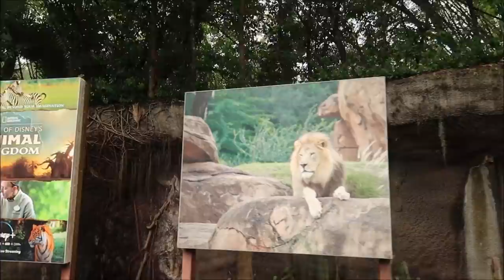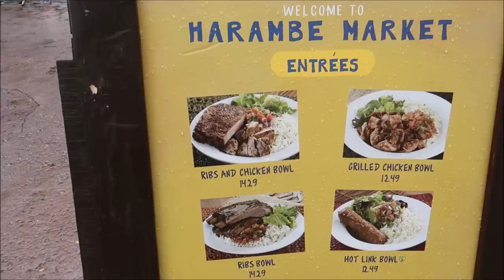Disney’s Animal Kingdom July 2021 | Jelly Doughnut Pulled Pork Sandwich & Expedition Everest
Disney's Animal Kingdom is a zoological theme park at the Walt Disney World Resort in Bay Lake, Florida, near Orlando. Owned and operated by The Walt Disney Company through its Parks, Experiences and Products division, it is the largest theme park in the world, covering 580 acres  The park opened on Earth Day, April 22, 1998, and was the fourth theme park built at the resort. The park is dedicated and themed entirely around the natural environment and animal conservation, a philosophy once pioneered by Walt Disney himself

Disney's Animal Kingdom is distinguished from the rest of Walt Disney World's theme parks in that it features traditional attractions while also exhibiting hundreds of species of live animals. Due to these sensitive conditions, special designs and provisions were incorporated throughout the park to protect the animals' welfare. The park is located on the western edge of the resort, and is isolated from the resort's other theme parks and properties to minimize external disruptions to the animals; as a result, the park's nighttime show also features no fireworks that would otherwise disturb the animals. The park also uses biodegradable paper straws and prohibits plastic straws, lids, and balloons. Disney's Animal Kingdom is accredited by the Association of Zoos and Aquariums and the World Association of Zoos and Aquariums, which indicates they have met or exceeded the standards in education, conservation, and research.

Contents

3211 Vineland Rd
PMB# 244

Julie Marciante

Misty Stanton

Andrea Luttrell

Kelli

Sharon Langone

Lisa Klukas

Michele Lardou

Lars Steenberg

Maja Christensen

Lisa Beachy

James Steffenson

Emma Still

Alma Steinhilber

Melanie Watson

Birtha Feegina

Michelle Shervino

Karlee Tharp

Nicky Blakeman

Team Us

Corinne

Savannah Sanders

beelsberg

Matt Johnson

FlynnLives

Rich Lazar

Stephen McIlhenny

James Zieske

Shaun Rothery

DOM

Tonya Gust

Al Bob

Caryn Haywood

kevin way

Richard

Lauren Youngberg

Chad Barker

Dan Hatfield

Elissa Schmidt

Sue Burnham

Jeff Renfrow

Andrew Singer

Tasha Burns

Karin Misdom

AVEIRO DAN

Mat Saunders

Neil Roberts

Keith Lousley

Tiffany Balbuza

Andrew Frueh

James Emory

Catherine&Chris

Wendy Reinmiller

Marcie Lee

JT McWilliams

Theresa Asperti

Kate Francis

Will Culbertson

April King

Stephanie Wheeler

Jonathan Wyman

Sparrøw Rollins

Dustin Whitfield

Jeff Blacker

Alexondra Lee

Ron Fox

Nickr2190

Tracie Hess

Lee Taylor

Jennifer Stewart

Googly BearKEB

Rollerblades451

It’s Pat

Brian H

Rebecca Anderson

Jenny Walter

Ashley Short

Jon May

Lisa A

Tamara Janowski

Jenni

Ian Boldsworth

Kim Wilson

Mat Piscatella

Amanda AJ

Heather Ludwig

Bill Barsh

Bobby Tyning

Sarah

Kirk Hofeling

Josh

Sherman_117

Janet S.

Ashley Whitaker

Stacie Webster

Patricia Jean

Joy Frye

Blake McAskill

Alli Nivison

Britt Graves

Chris Yobb

Arthur Childs

Jessica Fox

ALEXSANDRA WATSON

Troy Parker

The Zimmermans

Mike Wennmacher

Prinsez54

Liz Walsh

Eric Eggink

Bobby Preteau

Chad Jennings

Rachel Son

Stacy Ludwig

Ryan Tyler

Victoria Thompson

ERNIE NOLTE

Mike Elliott

Robert Belliveau

Tina Spicer

Edward Williams

Kayla Barnett

Kristi Mikle

James Connelly

Regina & Michael

Ann Kennedy

Jill Burns

Guy Turnquist

Shane Hebert

Christine Beebe

Rachel Warde

Lorraine Bonacorsi

Sheryl Potter

ScubaCat3

Texas Takes

Dawn Fawcett

Jesse Burrows

Brock Belinske

Tracey Armstrong

Thomas Young

Mary Place